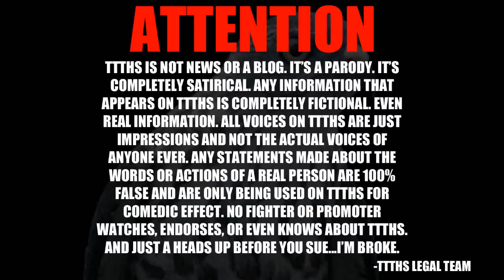MAYWEATHER VS MCGREGOR WORLD TOUR LONDON!!!